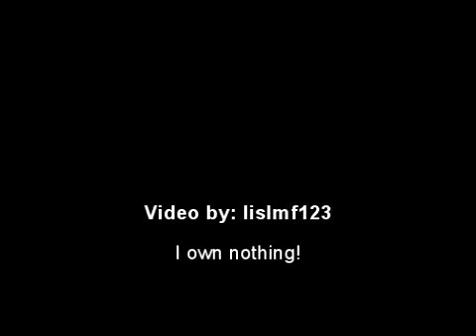Bella and Emmett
Okay, here's the deal, I decided to reload the videos that I still have on my computer. Youtube only gives you three warnings before they delete your site and sometimes not even that, I really hope I'm not jinxing myself here, lol! ;)

I will not be reuploading the New Moon Reverse series that's what did me in.